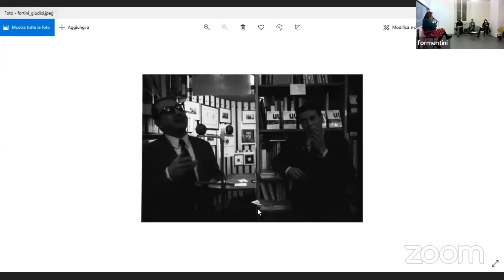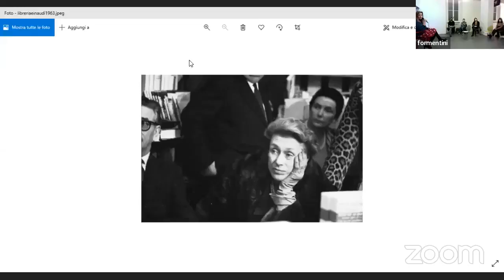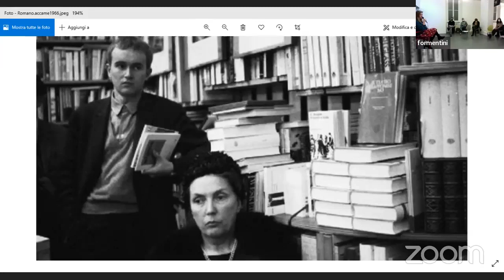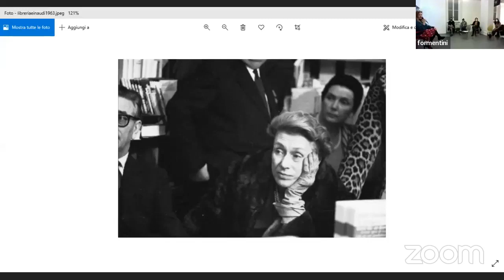ScriviMi: Helena Janeczek e Lalla Romano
Per il ciclo Scrivimi, Helena Janeczek ci parla di Lalla Romano.

ScriviMi è un progetto del Laboratorio Formentini per l’editoria che si articola in:
- un ciclo di lezioni gratuite tenute da scrittori e scrittrici milanesi di oggi su grandi scrittori e scrittrici milanesi di ieri.
- un concorso letterario gratuito rivolto a giovani scrittori e giovani scrittrici;
- un libro di racconti su Milano, scelti da una giuria selezionata tra quelli arrivati al concorso, che sarà pubblicato dalla casa editrice Arnoldo Mondadori.